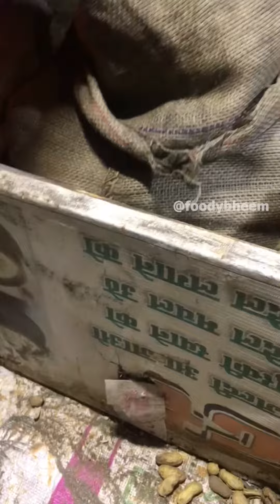मायूश नहीं होना कब कौन कहाँ से आ जाये ❤️❤️ सड़क किनारे बेचता ईमानदार मूंगफली वाला | Agra Street Food